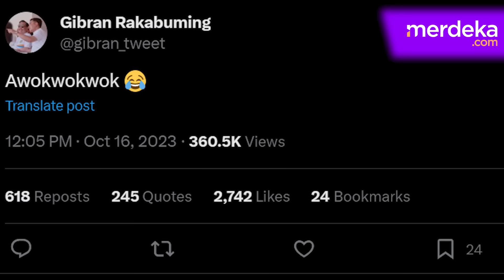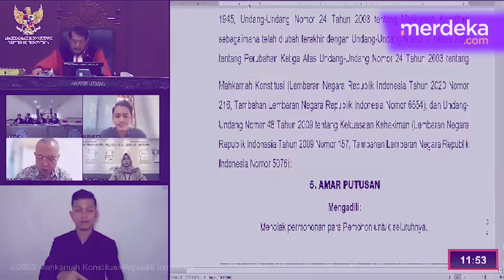Gibran Ngakak Tuliskan Cuitan, Respon MK Tolak Batas Usia Capres & Cawapres?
MERDEKA.COM - Wali Kota Solo Gibran Rakabuming Raka kembali menarik perhatian warganet.

Meski begitu, Gibran tidak menjelaskan lebih lengkap terkait tuliskannya.

Namun cuitan ini bertepatan dengan pembacaan hasil uji gugatan batasan usia peserta Pilpres oleh Mahkamah Konstitusi (MK).